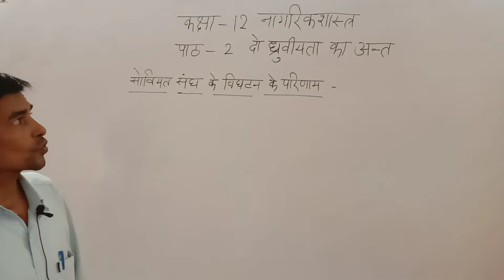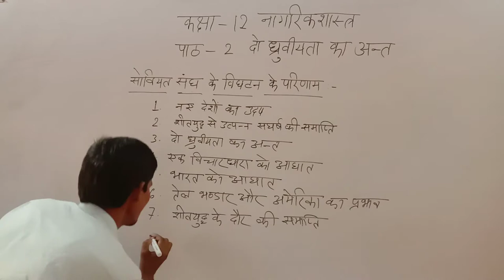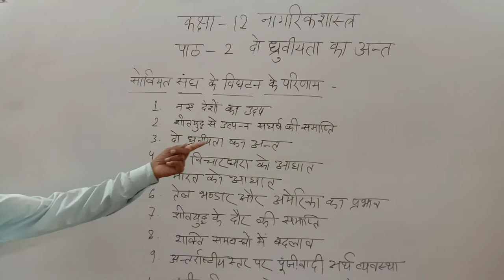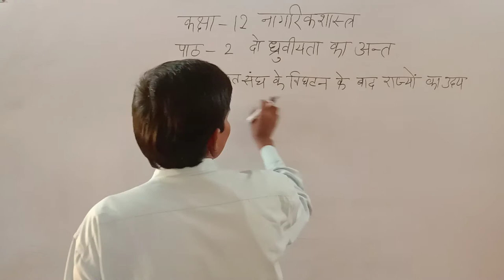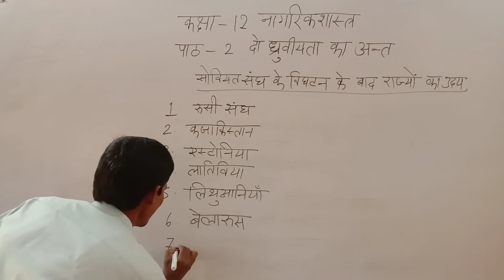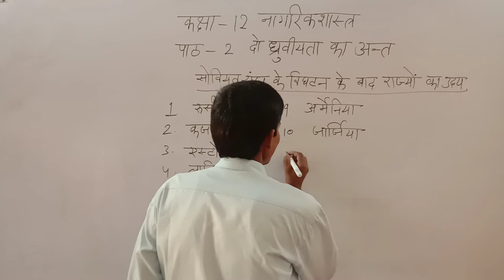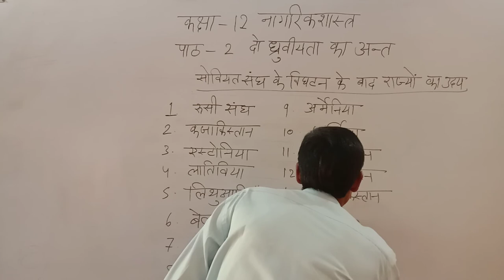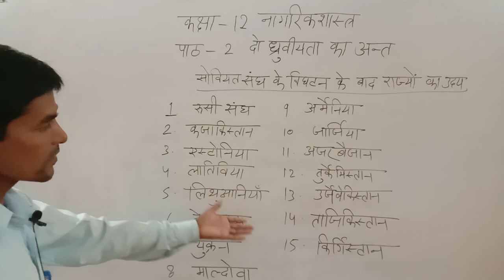Class:-12th|Civics chapter:-2|दो ध्रुवीयता का अंत|कक्षा:-बारहवीं| नागरिक शास्त्र|सोवियत संघ का विघटन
🙏🙏 नमस्कार दोस्तों  🙏🙏 nirankari inter college "में आपका स्वागत है। इस चैनल पर आपको "NCERT" पर आधारित  कक्षा-6 से कक्षा-10  तक की सभी विषयों📚 ( गणित , विज्ञान, सामाजिक विज्ञान , हिंदी ,संस्कृत, अंग्रेजी आदि) की तैयारी कराई जाती है।☆